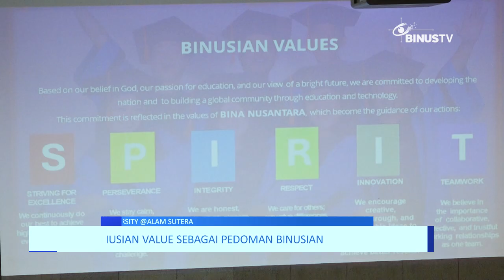Liputan - Kenalkan BINUSIAN Value sebagai Pedoman Binusian | JURNAL 19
Kegiatan First Year Program untuk BINUSIAN sudah dimulai. Kali ini, BINUSIAN mengikuti materi BINUSIAN Value yang merupakan pedoman untuk BINUSIAN di masa depan.